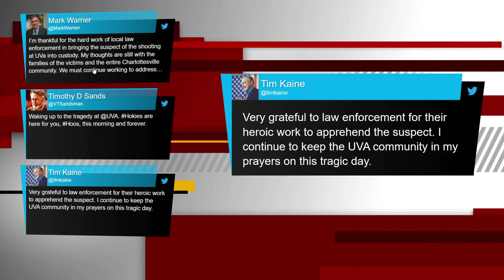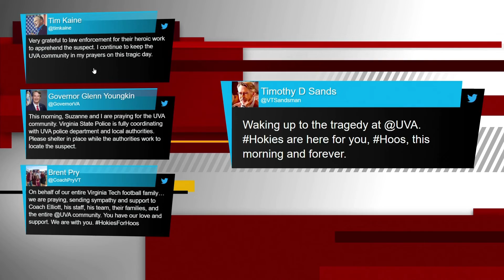Three UVA football players MURDERED: What We Know So Far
A former University of Virginia football player suspected of killing three football players and wounding two other students on campus late Sunday night is in custody after a manhunt in Charlottesville, Virginia, police confirmed Monday.

During a news conference on Monday, University of Virginia president Jim Ryan said three Cavaliers football players were shot and killed: junior receiver Lavel Davis Jr. of Dorchester, South Carolina; junior receiver Devin Chandler of Huntersville, North Carolina; and junior defensive end/linebacker D'Sean Perry of Miami.

Authorities said the suspect in the shooting, identified as Christopher Darnell Jones Jr., was apprehended "without incident" just before 11 a.m. in Henrico County, Virginia. University of Virginia police chief Tim Longo said Jones, 22, had been arrested and charged with three counts of second-degree murder and three counts of using a handgun in the commission of a felony.